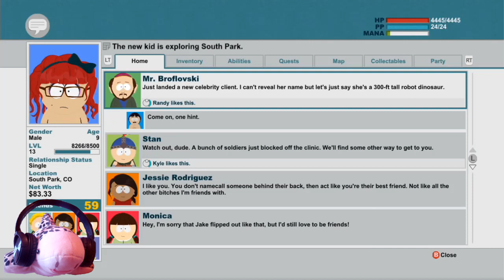The Photoshoot || A Shark Let's Play: South Park: The Stick of Truth ( part 12 )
Welcome to the twelvfth episode of South Park: The Stick of Truth, by A Shark Let's Play.

So the way I usually do videos is not really . . . "Good" for RPGs, but I give this one a go - because it's such a dope game.
   I ain't the biggest South Park-fan, I don't allways get the humor - but I do think it's funny most of the time, and this game is one of those licenced games that just spot on. They made the game into an actuall South Park episode(!) and that is why it is such a good game.

Later episodes will get pretty . . . Heavily edited probably, as I most certaintly will cut away most of the running around the city between adventures.

Best regards.